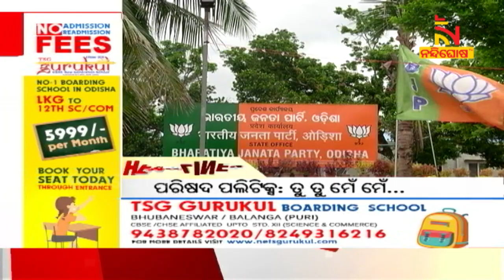Headlines@7PM | 12th February 2022 | NandighoshaTV